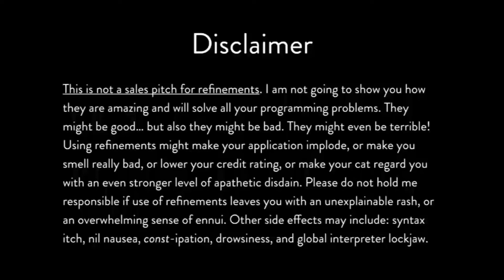ఈ జ్యూస్ తాగితే షుగర్ రమ్మనా రాదు - Green Smoothie Juice For Diabetes Diabetes TELUGU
ఈ జ్యూస్ తాగితే షుగర్ రామ్మనా రాదు Green Smoothie Juice For Diabetes Diabetes TELUGU